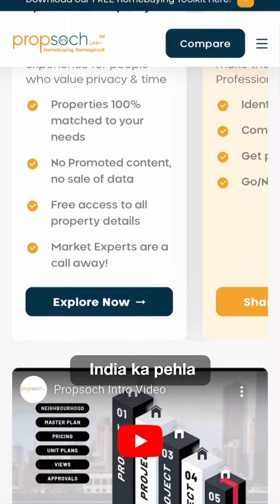Home loans take 50% of your salary!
होम लोन लेना अपने घर की खरीदारी के लिए अपने मासिक वेतन का लगभग 50% अनुमानित होता है! इस सबसे महत्वपूर्ण निर्णय के लिए सही चुनाव करें सुनिश्चित करें।

अपनी जरूरतों के लिए सबसे अच्छा होम लोन और कौन सी संपत्ति में निवेश करने से संबंधित हमारे विशेषज्ञों से बात करें।